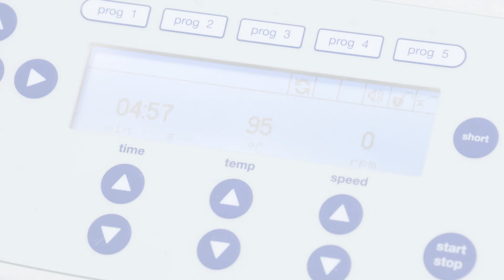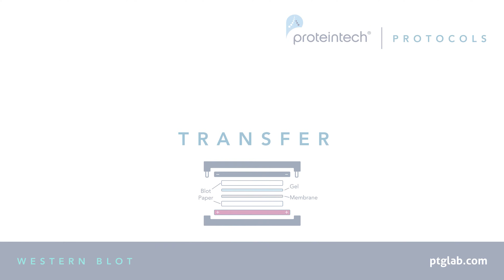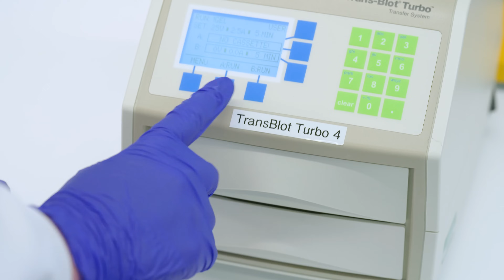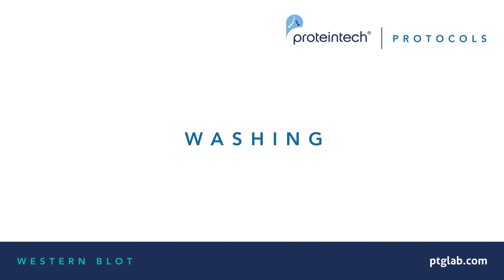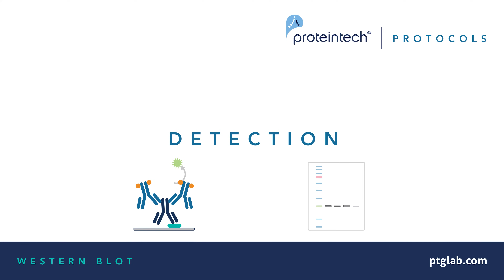Western Blotting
In this detailed tutorial, we'll walk you through the complete Western Blot protocol, a powerful technique used for protein detection and analysis. Whether you're a beginner or just need a refresher, this video covers everything you need to know to successfully perform a Western Blot in your lab.

In this video, we cover:

1. Sample Preparation
2. SDS PAGE
3. Transfer
4. Blocking
5. Antibody Incubations
6. Washing
7. Detection

Whether you're working with cell lysates, tissue samples, or recombinant proteins, this step-by-step guide will help you achieve clear, reproducible results.

00:00 - Western Blotting
00:23 - Sample Preparation
01:09 - SDS PAGE
02:48 - Transfer
04:45 - Blocking
05:23 - Primary Antibody Incubation
06:14 - Washing
06:57 - Secondary Antibody Incubation
07:47 - Washing
08:48 - Detection